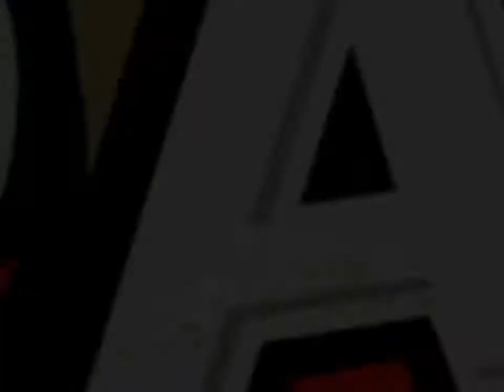10.05 Indiana vs Minnesota - Draft Liga 6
Organizator: Mała Akademia Koszykówki Warszawa